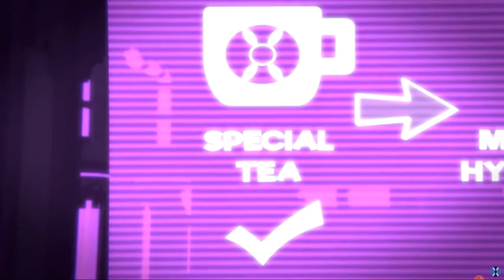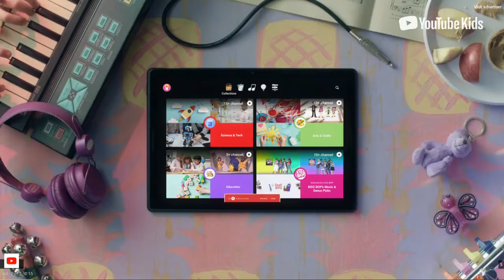Reacting to animator adventure: part1. Saving Sam's Tea